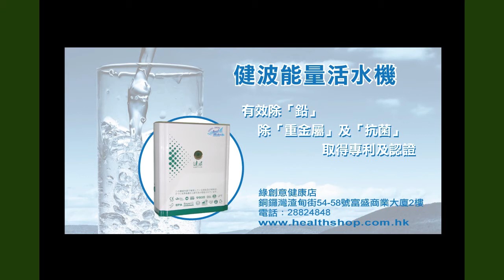《自然療法與你》EP187 脆甲的自然醫療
不少女性朋友都會擦指甲油，讓雙手變得漂亮。指甲對於每個人都很重要，如患上脆甲症，代表身體已發出警號。最近年輕人也受到指甲健康問題的影響。今集袁醫生和Diana以中醫及自然療法角度講解脆甲症的形成。除了脆甲症，亦會分享指甲引起的各種病症。